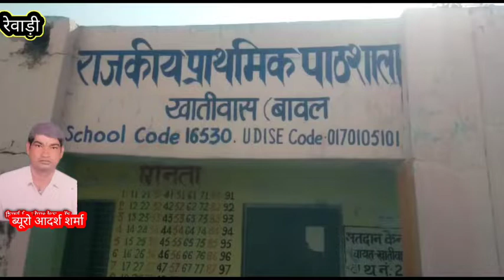गांव में चल रहा है अनोखा स्कूल#-मिड डे मील कार्यकर्ता के भरोसे चल रहा है स्कूल#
रेवाड़ी।
ख़ातिवास गांव में चल रहा है अनोखा स्कूल ---
मिड डे मील कार्यकर्ता के भरोसे  चल रहा है स्कूल ---
स्कूल में सिर्फ है तीन छात्र--
स्कूल के लगा हुआ है ताला --
मिड डे मील कार्यकर्ता ने कहा:-
अध्यापक है बीमार---
बीमार होने की फोन पर ही दे दी थी इतलाह ---
तीन छात्रों पर दो थे अध्यापक --
एक अध्यापक को भेजा डेपुटेशन पर ---
ग्रामीणों ने कहा :- कभी कभार आते हैं अध्यापक ---
बावल उपमंडल का गांव है ख़ातिवास